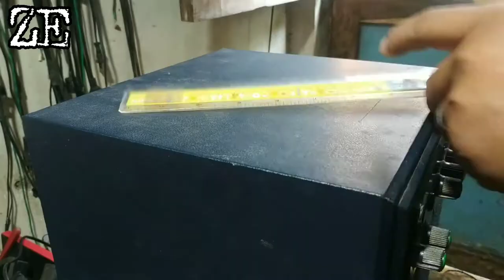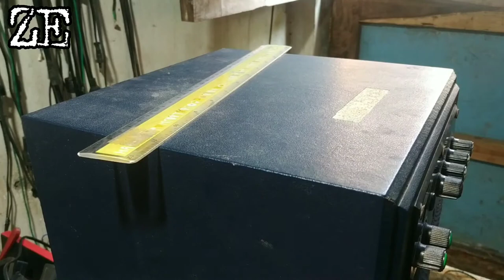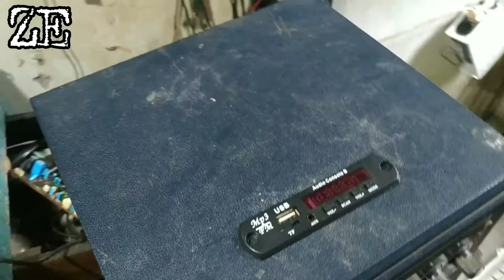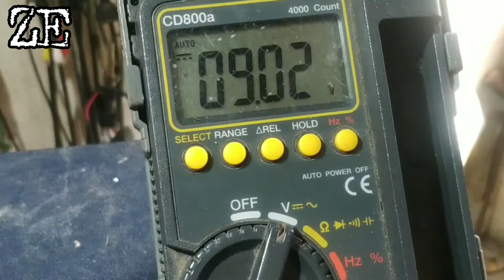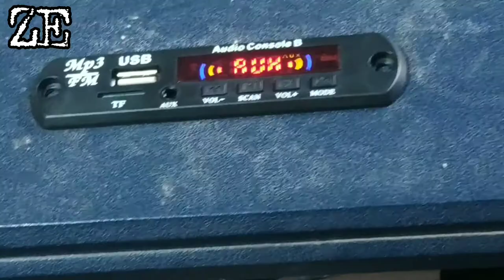cara pasang modul mp3 bluetooth di active speaker#bluetooth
video tutorial pemasangan modul mp3 bluetooth di active speaker,silahkan simak sampai selesai dan jangan di skip ya,supaya paham,,,selamat menonton.